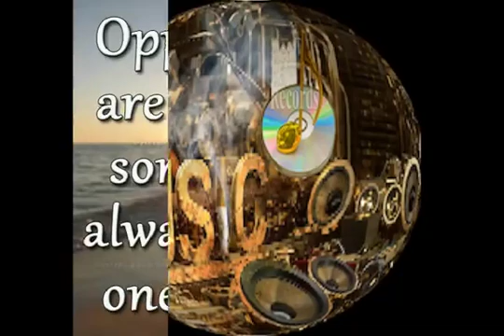Real Raw Records 1st Charity Record Label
1st Real Charity Record Label in the History of the music industry